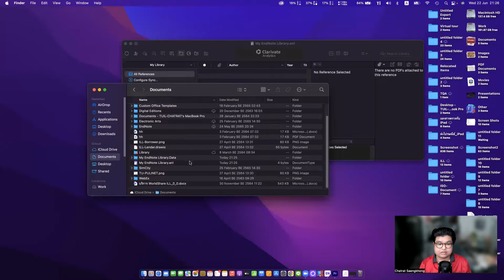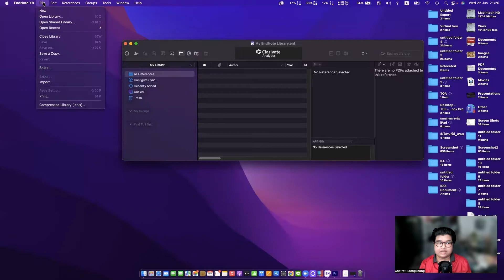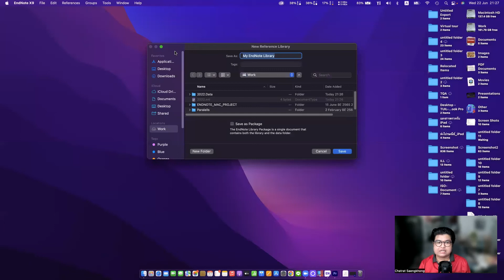EndNote X9 for mac EP02 การสร้าง Library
EndNote X9
Line: @tulibrary